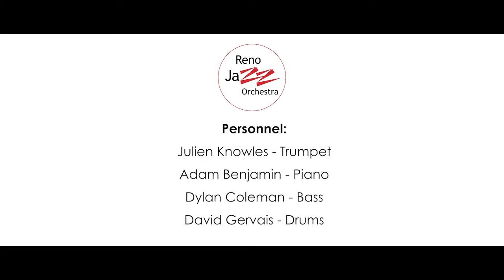Julien Knowles Quartet - "Sunrise Movement" | RJO Jazz in the Schools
Week 2 of 8: The Reno Jazz Orchestra presents, virtually, the Julien Knowles Quartet live in concert. This original composition by Julien Knowles was recorded as part of two 30-minute sets featuring his music, and presented to local music students and jazz fans as a virtual event featuring a live Q&A with the composer.

This event was part of our annual Jazz in the Schools program, which brings students three days of interactive jazz education, performances, and clinics with nationally recognized jazz musicians and educators.

Our education programs are made possible with community support from our grantors, corporate sponsors, and you!

Personnel:

Julien Knowles - trumpet
Adam Benjamin - piano
Dylan Coleman-Tunstall - bass
David "Pudge" Gervais - drums

Video shot and edited by Chris Casaceli for Tanglewood Productions
Audio recorded and mixed by Charlie Reider

Recorded live at the University of Nevada, Reno in February 2021